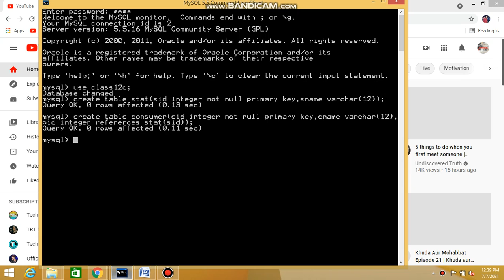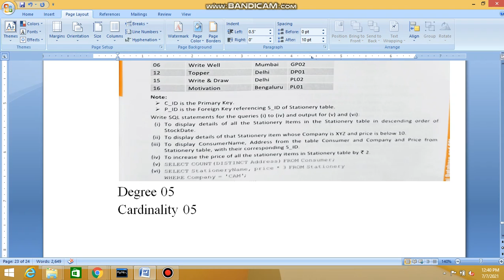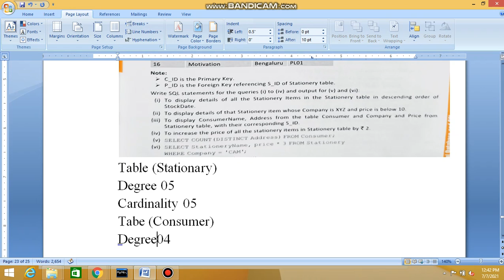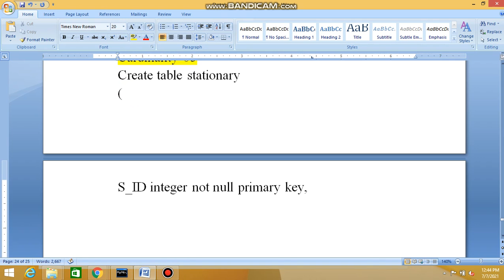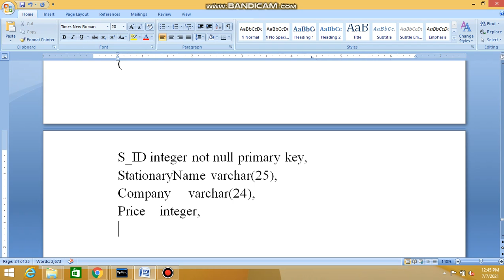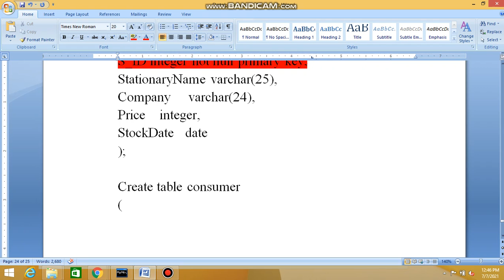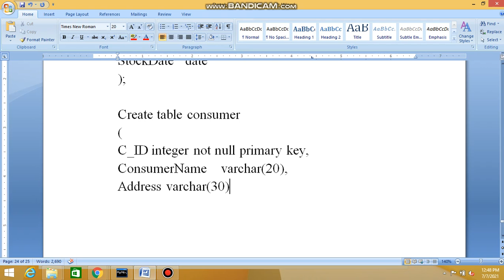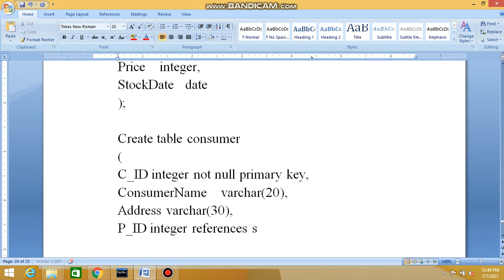MySql table mysql queries primary key foreign key insert update commands questions solved textbook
MySql table mysql queries primary key foreign key insert update commands